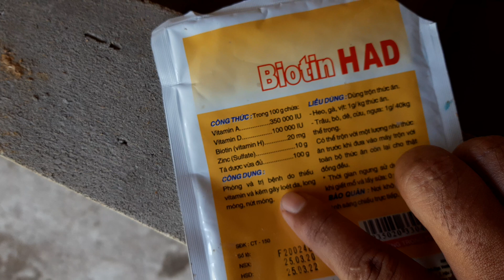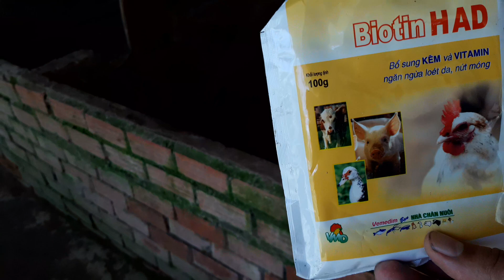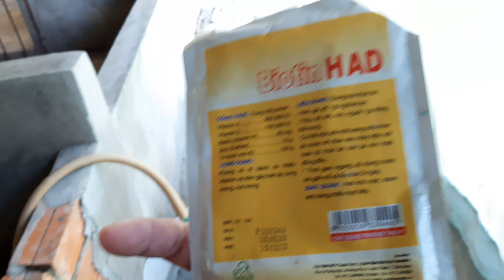Cung cấp vitamin ADH cho heo nái mang thai.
🖐Kênh xin kính chào cô chú, anh chị và các bạn chủ đề:
✅ Khám quá cuộc sống
✅ Ẩm thực
✅ Giới thiệu các mô hình chăn nuôi, làm ăn hiệu quả.
✅ Cuộc sống, công việc đời thường
✅ Thiện nguyện lá lành đùm lá rách chia sẽ yêu thương.
✅ Chia sẽ những hình ảnh, sự việc, hay có ích trong đời sống.
👉 Kênh rất mong được sự ủng hộ của đại gia đình. Xin chân thành cảm ơn.